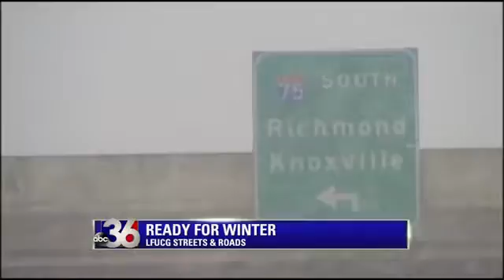Streets and Roads: Ready for Winter Weather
The Streets and Roads Department is gearing up for winter weather.